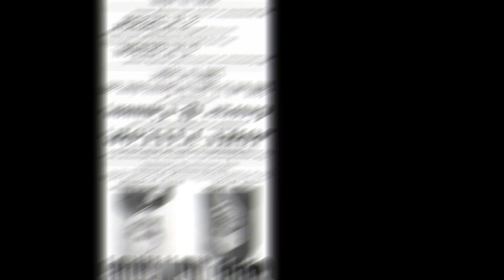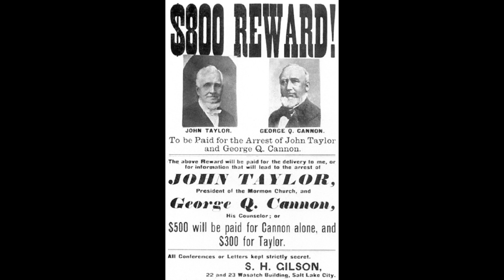The Works and Faith of the Saints ~ John Taylor ~ JOD 12:13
Journal of Discourses, Volume 12, Discourse 13,

Trip to Southern Utah, The Works and Faith of the Saints, John Taylor,

Remarks by Elder John Taylor, delivered in the Tabernacle, Great Salt Lake City, May 19th, 1867